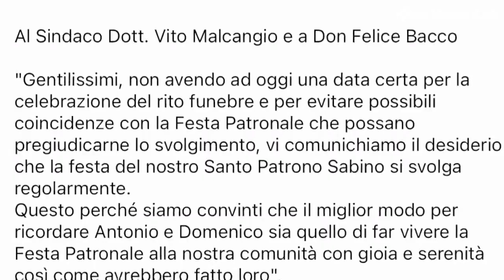31 luglio 2023 - Cronaca - Canosa: Domenico e Antonio avrebbero voluto la festa patronale